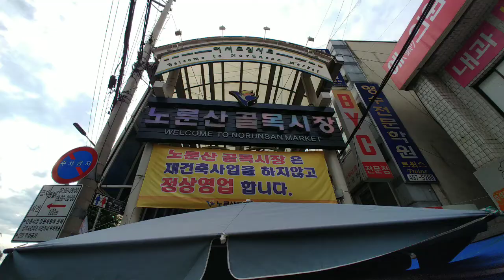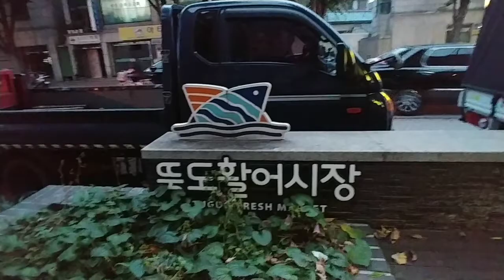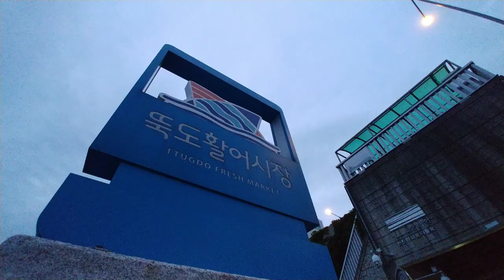성수동 정통시장 랜선나들이. 노룬산골목시장,영동교골목시장,뚝도시장.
성수동 정통시장 랜선나들이

 노룬산골목시장,영동교골목시장,뚝도시장 아직 예전 모습으로 남아 있어서 반가웠습니다.^^